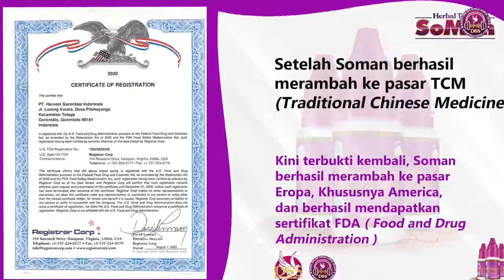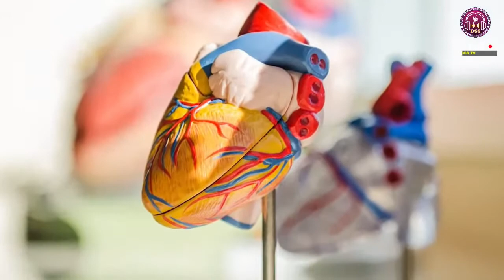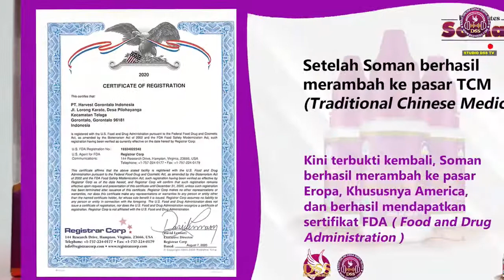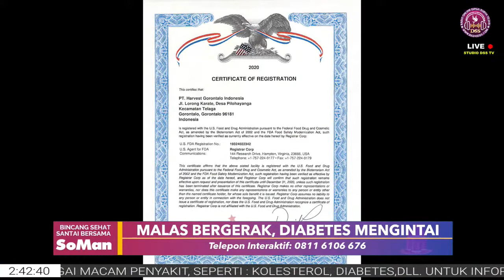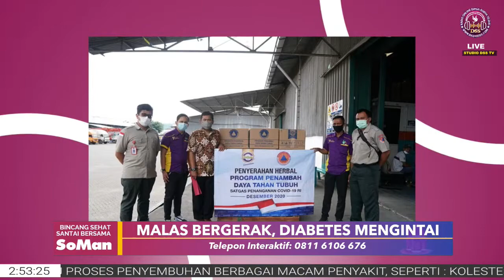MALAS BERGERAK, DIABETES MENGINTAI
Hari   : Selasa, 16 Februari 2021
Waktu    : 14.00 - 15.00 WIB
Narasumber  : dr. Muhammad Azhari (Dosen Kedokteran dan Poliklinik USU)
Dengarkan perbincangannya hanya di dan saksikan secara live streaming di : Radio DSS Official.